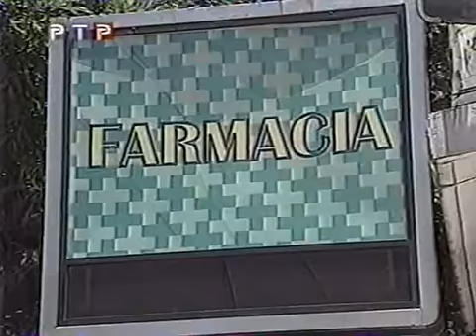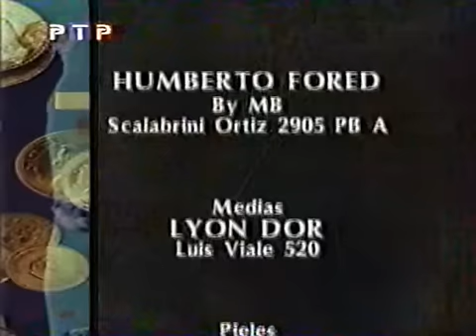Богатые и Знаменитые 11 серия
Ricos_y_Famosos_011_by_Lavdi